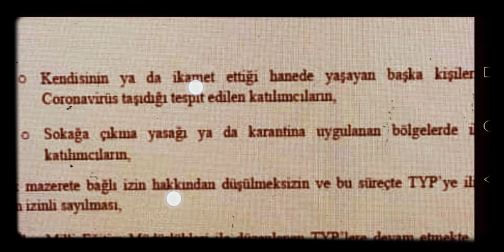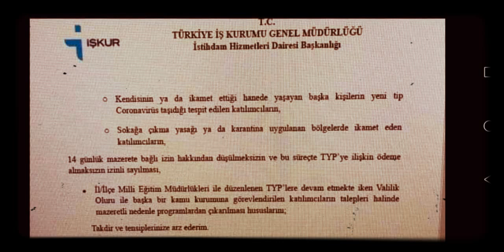14 günlük karantinaya giren typ işçilerinin Maaşları kesilir mi, izin günleri düşer mi?